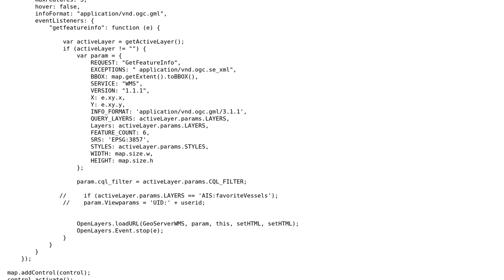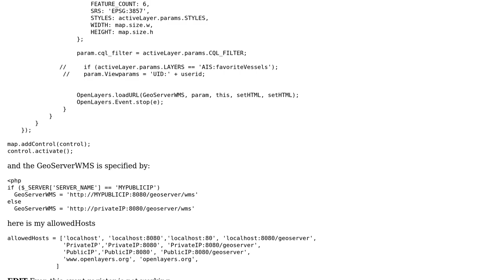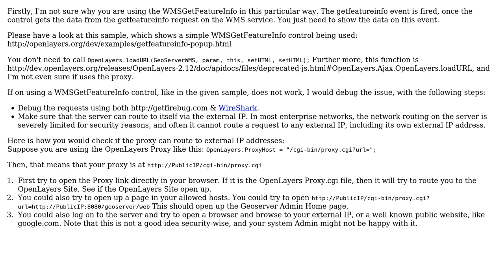GIS: WMSgetFeatureInfo ProxyHost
With thanks & praise to God, and with thanks to the many people who have made this project possible! | Content (except music & images) licensed under CC BY-SA | Music | Images & others | With thanks to user Shadin user Ian Turton user Devdatta Tengshe and the Stack Exchange Network Trademarks are property of their respective owners. You are responsible for your own actions.